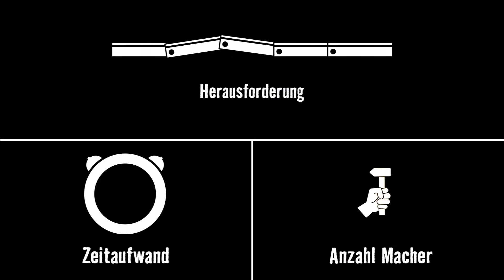Meisterschmiede Top-Mount-Armatur montieren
Wie wär's mit einer neuen Waschbeckenarmatur? Den Wasserhahn wechseln und die Waschbeckenarmatur anschliessen ist kein Problem mehr mit unserer praktischen Schritt-für-Schritt Anleitung.